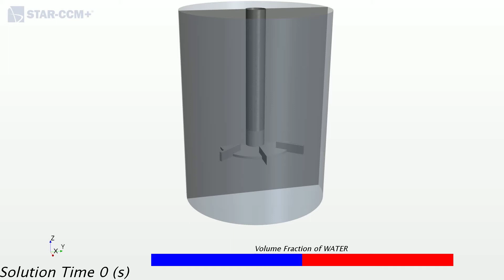+mixer cfd analysis | star ccm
To contact